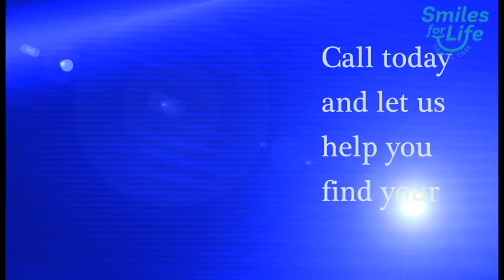marasol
for review- low res